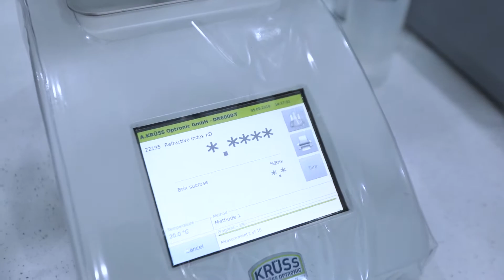Shahdag Juices Promotional Video